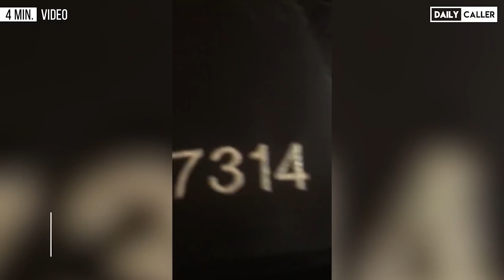UK Man Records Fake COVID-19 Cleaning Session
A U.K. man questioned a man and woman as they pretended to clean in an apparent COVID-19 photoshoot.